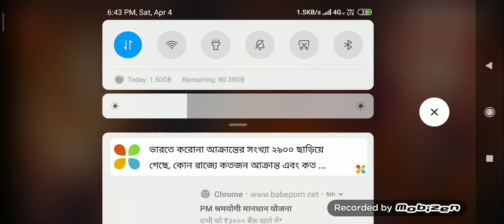April 13, 2020